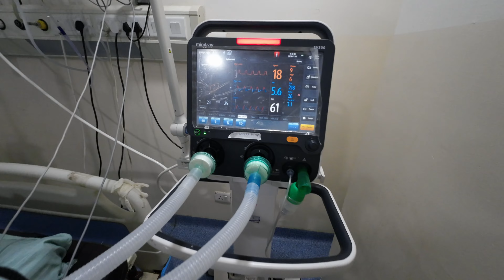Happy Doctors day. Andy Dufresne